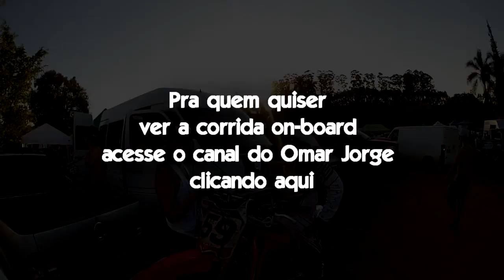Escape na Cidade - Mundo da Motocross - Kalango Cego - Itupeva - H-D Dyna Super Glide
Fui acompanhar um dia na vida de um piloto de motocross na pista do Kalango Cego em Itupeva. Um abraço para o Omar e parabéns pela prova.

Campeonato Amador Motocross Dirt Action 2013
Piloto: Omar Jorge #474
Moto: Honda CRF450
Categoria: MX1

Equipamento:
GoPro Hero2 com microfone shing-Ling dentro do capacete

Moto:
H-D Dyna Super Glide Custom
com Seca Suvaco de 12 polegadas